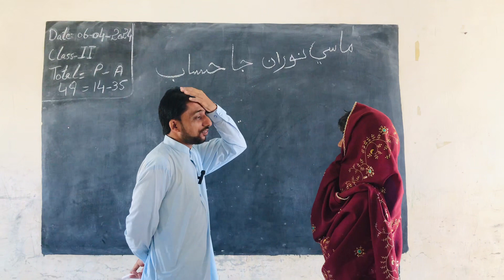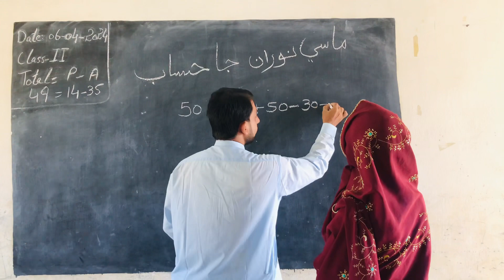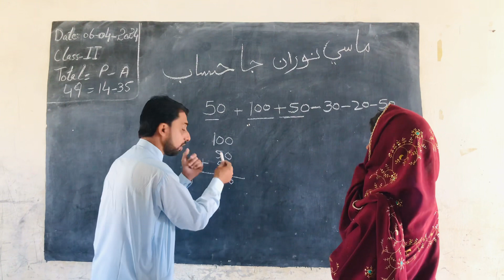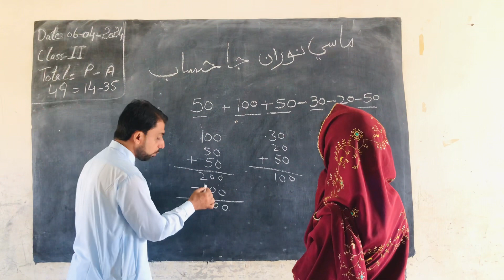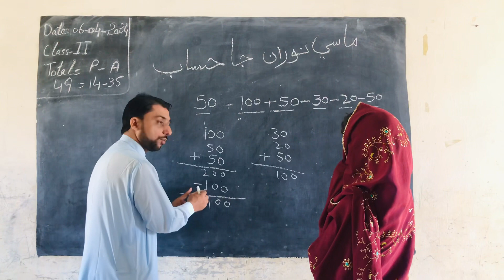Masi Nooran Ja Hisab | Daily Life Math Solution Sindhi Medium | Math Class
ماسي نوران کي پئسا مليا آھن سودو به وٺڻو آ، اهو حساب ڪيئن ٿيندو، اچو ته ماسيءَ جي مدد ڪيون.
ماسي نوران جا حساب اچو ته حل ڪيون
👍وڊيوز پسند اچن ته اسان جي رهنمائيءَ لاءِ لائيڪ، ڪمينٽس شيئر ضرور ڪندا 💯
سيريز ليڪچر اسان جي يوٽيوب تي موجود آھن سپورٽ ضرور ڪندا @ Sufi Shar
Masi nooran ja hisab | |  daily life math Sindhi medium | math Solution